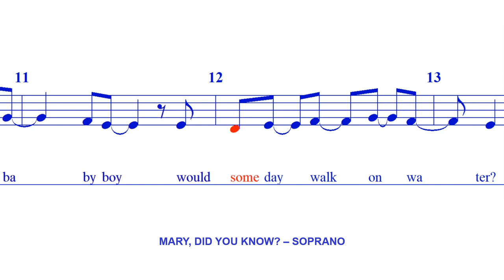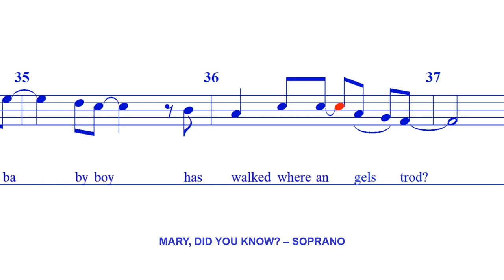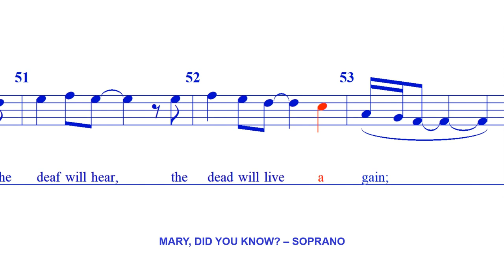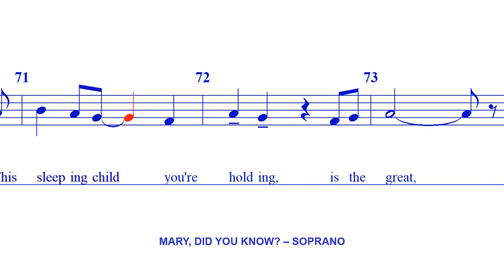Mary, Did You Know? - SOPRANO (Schrader)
Words and Music by Mark Lowry and Buddy Greene
Arr by Jack Schrader